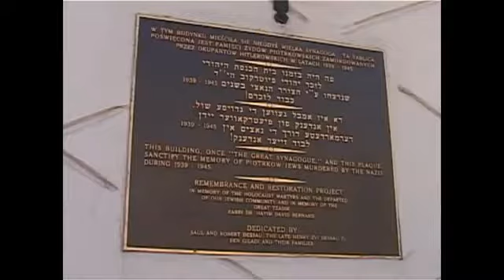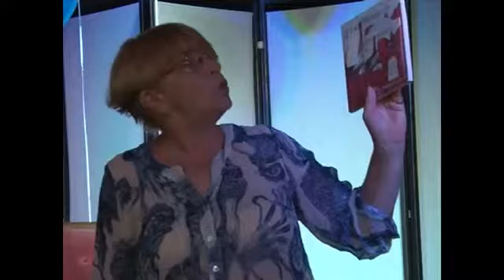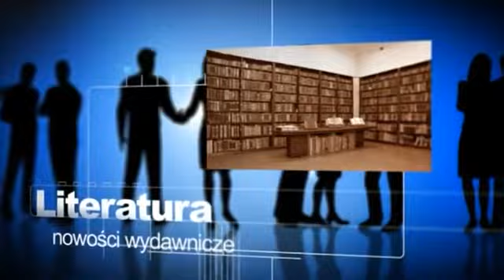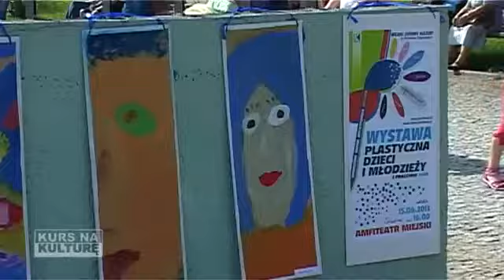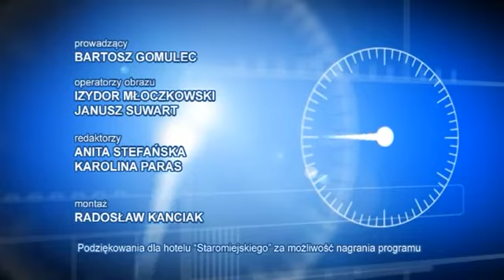21.06.2013 TV Piotrkow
W wydaniu:

Chemikalia w Śrutowym Dołku
Kurtyny na upał w mieście
Dydaktyka terenowa w Gimnazjum nr 2
Śladem kultury żydowskiej
Niepełnosprawni śpiewali w MOK
Teatralnie w SP 8

Verbum

Kurs na kulturę